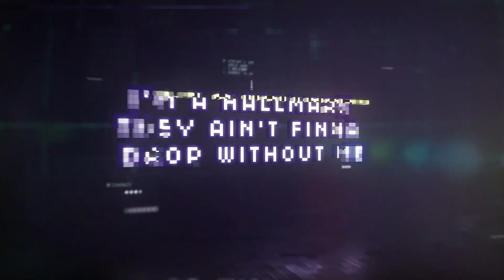Video Game Rap • PLOT ARMOR - DJ DAX f/ Breeton Boi & PE$O PETE • AMV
Welcome to the RPGEP, the fantasy-based escape - out on all platforms.

PLOT ARMOR 🎮🛡️🎬

Produced by
Watcher

David Nathan Gonzalez is PreacherDudeRox is DJ DAX is PDR/DAX.

Chorus:
...I wear the crown in the streets, chain been on a permanent freeze
...how I pull up on Act 3? Bang! Bang! Bang! Bang!
...I'm still disturbing the peace, they want a pound of the beef
Ugh, there ain't no plot without me, ugh, there ain't no plot without me

No matter the method, I'm the one of legend; a mic or a sword or a gun
Who you daring, Super Saiyan, Luminary, extraordinary, bitch nigga, I been the one
...you cannot mess with The Three, give you 'till the count of three

Verse 1 (DAX):
Hop in the mosh pit - precaution, cards in my hand, you know, my nigga: I'm all in
Elementary, dear Watson, niggas is weenies: dachshund, y'all some easy peasy
Bosses, you know what the VVs cost is? Never even seen these losses
Haters is scheming, doxxing, I be on my singing: rock shit, moving with the keys like Roxas

"Watch this" like a G-Shock is, keeping deep pockets, grinding 'cause I need these profits
Enemies cheat: I'll pause it, control alt delete, iconic, potion got me queasy
Nauseous, aw shit, option select: what you mean I'm toxic? Gaining EXP, I'm
Uncommon, nah, son: hit 'em with defeat and arson, meet up with my queen, Brie Larson (f'yooch)

Chorus

Verse 2 (Breeton):
There ain't no plot without me, been the realest MC
Said I'm Mt Fuji livin', I'm right at the peak
If you not in my team, we cannot share XP
That boi not been a legend, he not in my league

Y'all been talkin for show like an audio drama
Me, DAX & Pete 'bouta start off a saga
Slid me the beat just to drop him the bars
'cause he know I'm the key to the heat, no Firaga

I'm blitzing your mother, father and your daughter
Boi, I've been a demon, I feel like Akaza
You make up a problem, I'm a problem solver
Just watch if, I lash out, no mascara

Yeah, you couldn't mash out of the
Hold that I got on the game now
Steady calling me "lame" when I came out
Now I'm levels above 'em, they reach out, that's crazy

Verse 3 (PE$O):
Aye - there ain't no plot with out me, I'm a
Hallmark: they ain't finna drop without me, this a
Harem, these bad bitches dropping on me
That was OD, uh, don't even tweet

You been a B plot character
Only reason that you talkin': you talkin' to me, and I
Walk with a Derringer; he getting splacked talking
Smack if he walking to me, that's how it

Be - if Breeton Akaza and DAX is the
Prophet, I guess I'm the beast, Domain
Release - this a malevolent shrine, I’m gon'
Cut him if he next to me, this talk isn’t

Cheap, yo' ass a sheep, my team
Elite, you with them freaks, and we came from the
Dirt; I ain't talking debris, and your bitch wanna
Flirt when she walk up to me? (Why?)